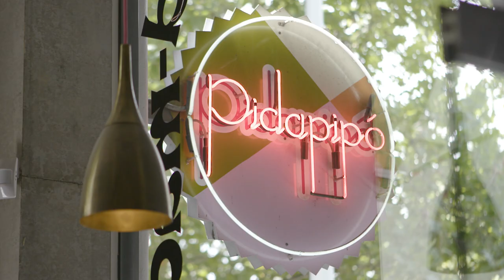Off Menu ft Pidapipo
Stalwart Melbourne gelataria Pidapipo is keeping a secret. As part of Broadsheet and Bank of Melbourne’s Off-Menu series – taking place across some of the city’s favourite eateries – Bank of Melbourne customers can be the first to try Pidapipo’s newly created, unlisted and exclusive flavour.

In this video, owner Lisa Valmorbida describes her newly created gelato: blueberry mascarpone, blueberry jam and chocolate crumble. The pairing of berries and chocolate, she insists, is a classic.

Sweets fans among us might need to look away as the gelato maker demonstrates how this Off-Menu item is prepared.

As Valmorbida explains, everything at this locale is made in-house – including the chocolate biscotti and fresh blueberry jam that come together in this creamy treat.